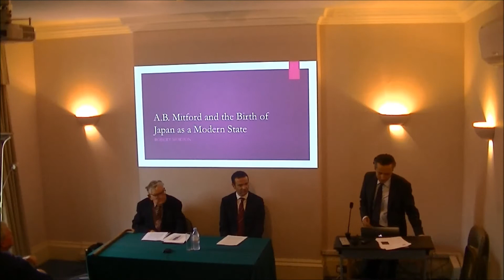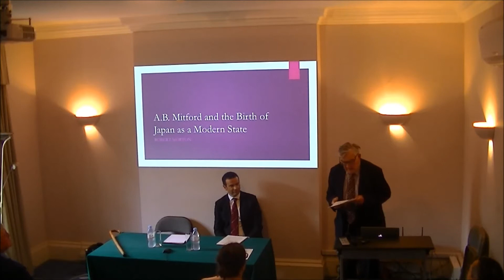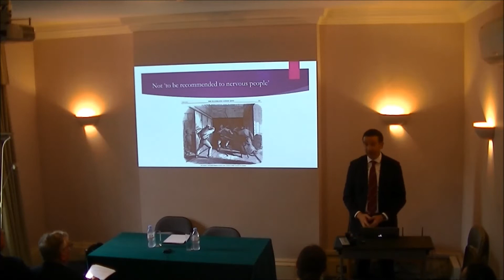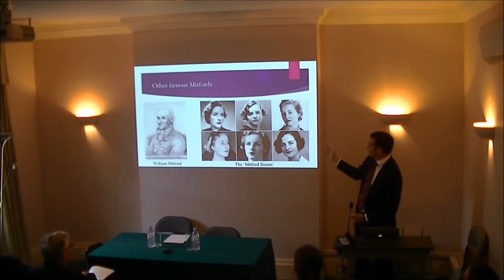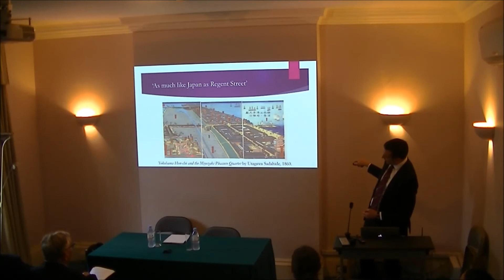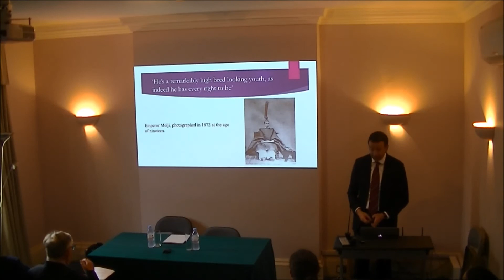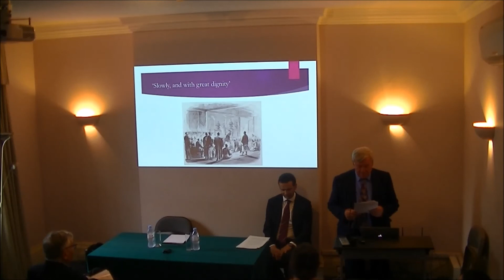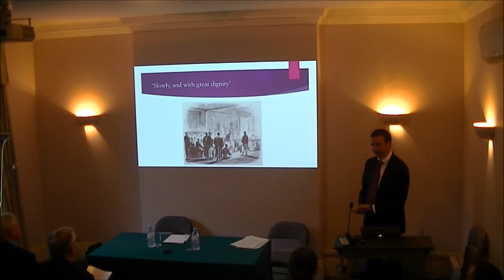A.B. Mitford and the Birth of Japan as a Modern State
In this talk, Dr Robert Morton will present a profile of A.B. Mitford as a young British diplomat and writer living in Japan during the turbulent years of 1866 to 1870. With his aristocratic bearing, charm, looks, perfect manners and remarkable courage, Mitford fitted into Japan perfectly. On the other hand, he was lucky to survive his posting.